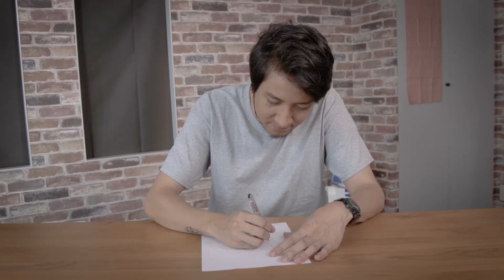CHORANDO pela LÍNGUA de tão bom